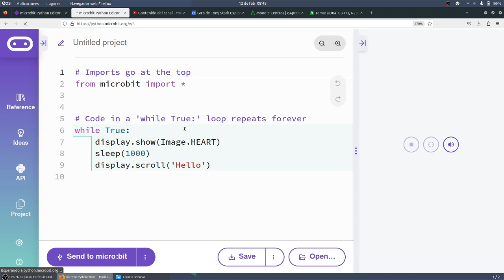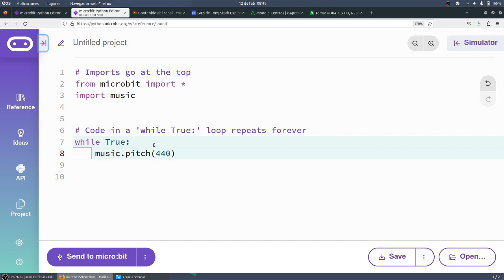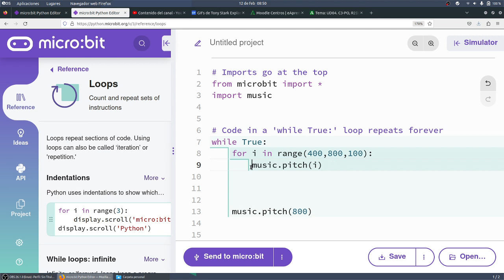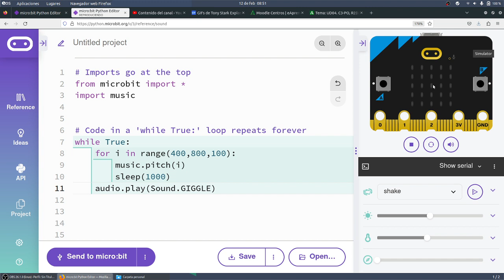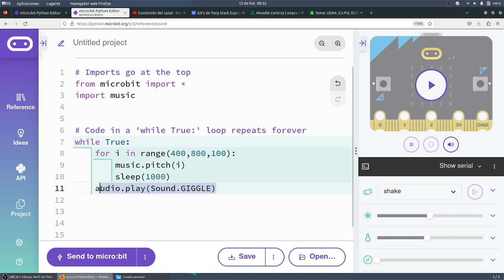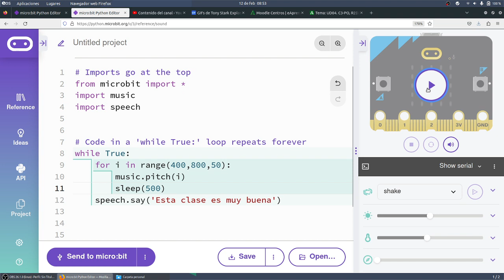UD04 Act04 micro:python Bucles, sonidos y speech CYR 3 ESO Novacorps IES Monterroso